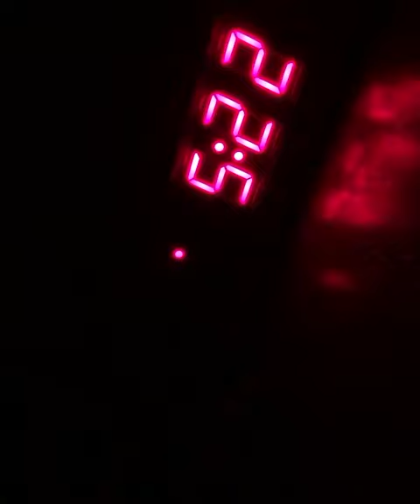Taylor Zakhar Perez in quarantine